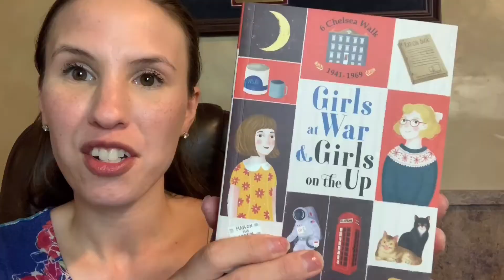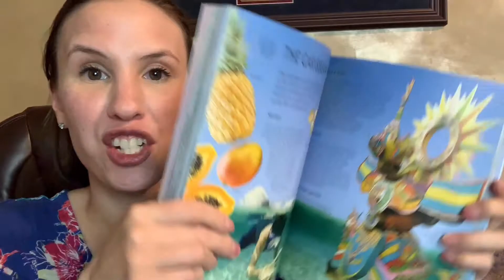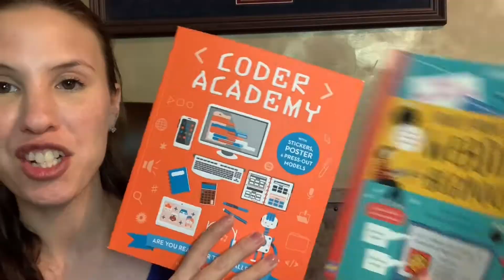Books for Homeschooling Middle and Highschool - PaperPie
Great books to engaged middle and highschool and use in your homeschooling.

Don’t discount the younger aged books to help with review and sparking interests. These books can be expanded upon with online resources, used for science fair project and as public speaking subjects.

If you are homeschooling middle school or high school these books will add it traditional curriculum or you can create your own with them! Make sure you check out the full catalog for more selections as this is only a sample of what we have for homeschooling.

Books featured:
Chelsea walk, girls of war
100 things to know
100 discoveries of amazing scientists
Geography encyclopedia
48 hours
Bear Grylls survival handbook
Lift the flap periodic table
Unworry book
Write your own poems
Write your own scripts
Write your own sci-fi
Understanding money
This is not a math book
Illustrated math dictionary